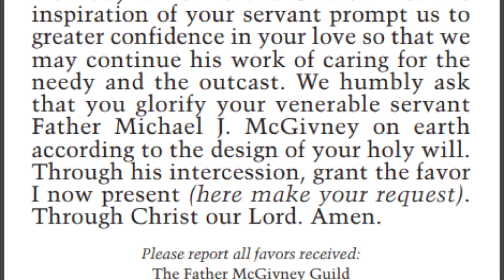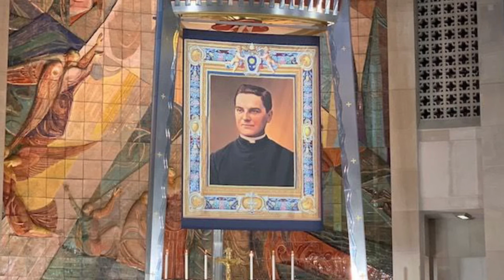Blessed Fr. Michael McGivney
Homily during the Mass of Remembrance for deceased Knights of Columbus and Ladies Auxiliary.